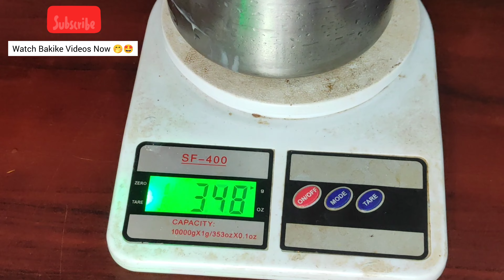😍 My Secret of Perfect Chocolate Ganache/ Instantly make Ganache at home/10 mins recipe😍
Hello bakers , aaj mai aapke sath share kar rahi hu meri chocolates ganache vali recipe jo maine bahot experiment se nikali hai , and i am me happy to share with you 😊

Alag alag bakers ki alag recipe ho sakti hai so don't judge please 🤗